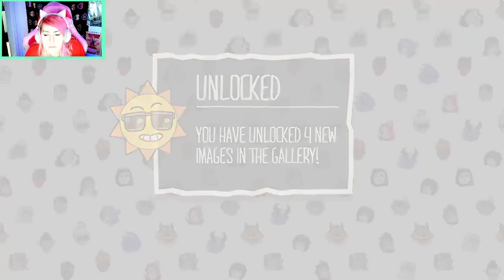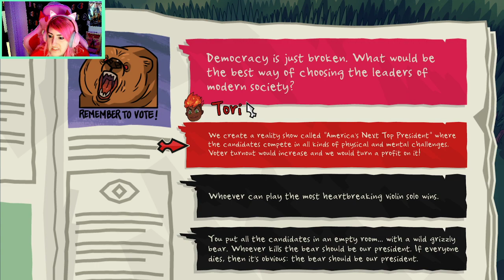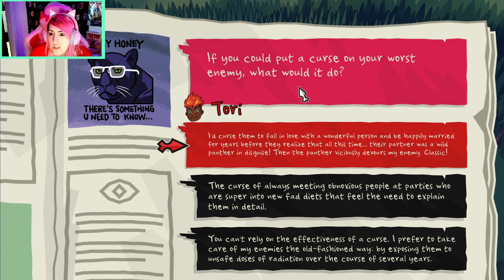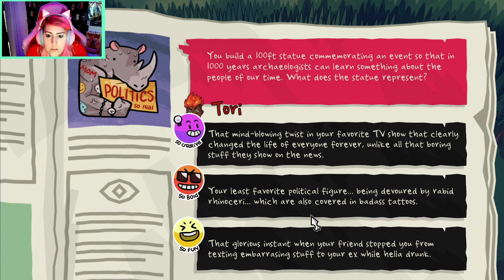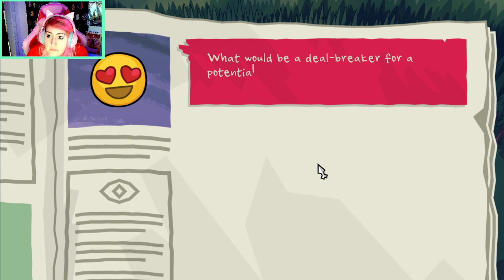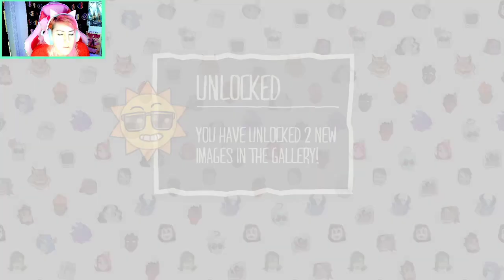Lil Dark Diety (Monster Prom Episode #8)